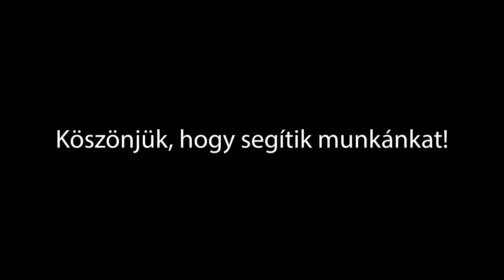Vonuló tűzoltók elől lehúzódó autók a forgalomban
Ebben a videóban egy tűzoltóautó vonulását láthatjátok. Azt szerettük volna megmutatni, hogy nagyon sokan segítik a szirénázó járműveket, mert tisztában vannak azzal, hogy valahol, valaki bajban van és az ő segítségére sietünk.

Köszönjük, hogy segítitek a munkánkat!